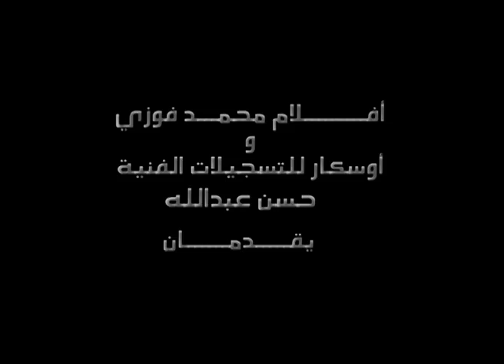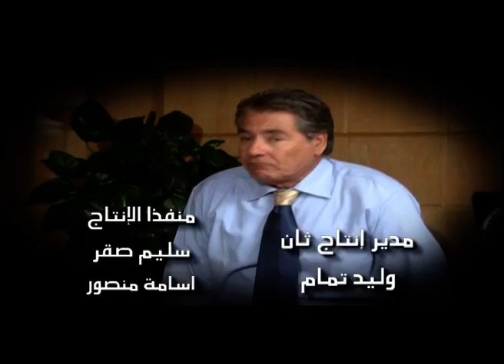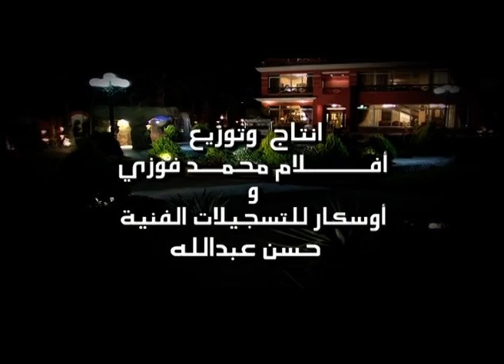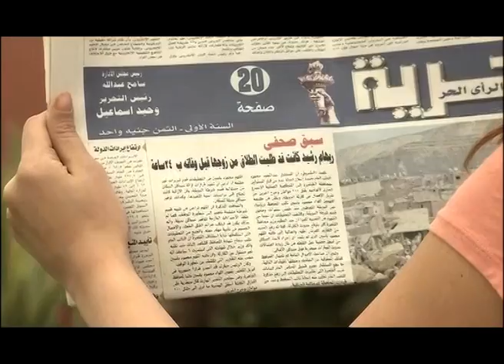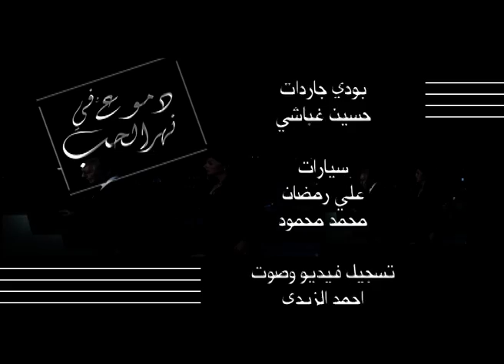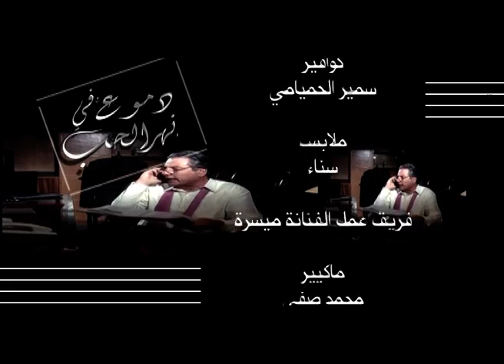مسلسل دموع في نهر الحب | بطولة وفاء عامر .. رانيا يوسف .. ايتن عامر | الحلقة 18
ﺇﺧﺮاﺝ: تيسير عبود (مخرج)  شريف المليجي (مخرج منفذ)
ﺗﺄﻟﻴﻒ: منى نور الدين (مؤلف)
طاقم العمل: مصطفى فهمي  خالد زكي  وفاء عامر  أميرة العايدي  محمد أبو داوود  صلاح رشوان